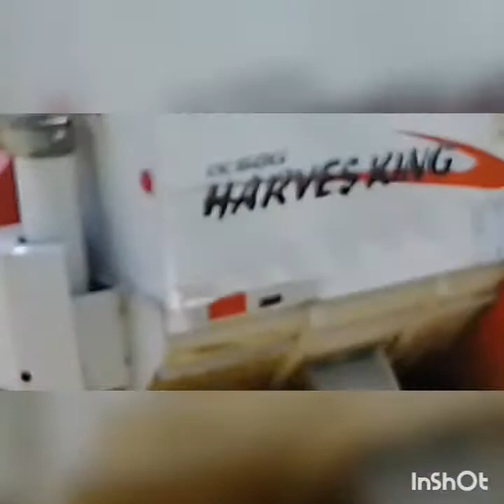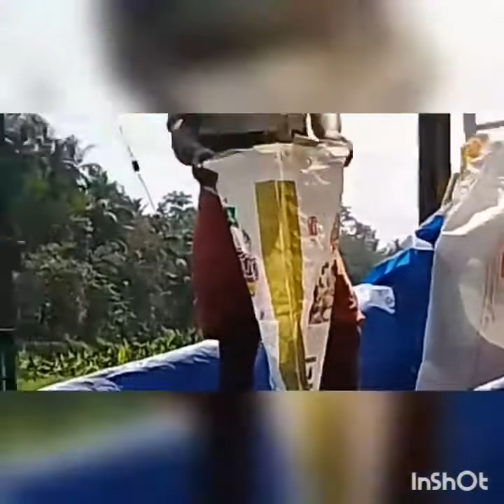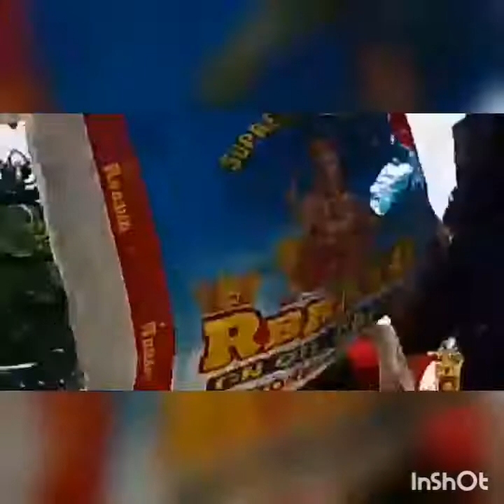നെല്ല് കൊയ്യുന്ന മെഷീൻ. കൊയ്ത്തു യന്ത്രം.... paddy harvesting.